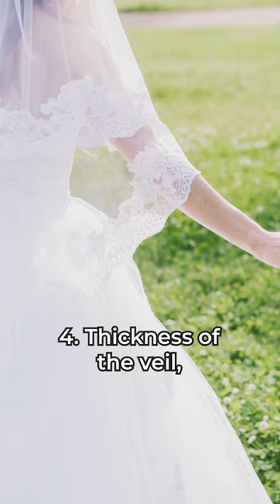Wedding veil, should you or shouldn’t spend money on wedding veil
5 CHF as a start bonus on RABATTCORNER swiss cashback service